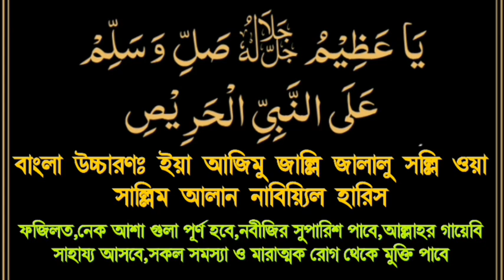বিশ্বনবী (সঃ) এর উপরে এই দুরুদ শরিফটি ১০০০ বার পড়ুন,নেক আশা পুর্ণ হবে, আল্লাহর গায়েবি সাহায্য আসবে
প্রিয় রাসূল (সা.)-এর নাম শুনলে দরুদ পড়া তার প্রতি ভালোবাসার নিদর্শন। রব্বে কারিম রাসূলের প্রতি দরুদ পাঠের নির্দেশ দিয়ে পবিত্র কুরআনে ইরশাদ করেছেন, ‘নিশ্চয়ই আল্লাহ নবির প্রতি রহমত নাজিল করেন এবং তার ফেরেশতারাও নবির জন্য রহমতের দোয়া করে। হে মুমিনরা! তোমরাও নবির প্রতি রহমতের দোয়া কর এবং তাকে যথাযথভাবে সালাম জানাও।’ (সূরা আহজাব : ৫৬)

রাসূলের প্রতি দরুদ পাঠের ফজিলত সম্পর্কে হাদিসে এসেছে, হজরত আবু হুরায়রা (রা.) থেকে বর্ণিত। রাসূল (সা.) ইরশাদ করেছেন, যে ব্যক্তি আমার প্রতি একবার দরুদ প্রেরণ করবে আল্লাহতায়ালা তার ওপর দশবার রহমত বর্ষণ করবেন। (সহিহ মুসলিম)।

অন্য হাদিসে রাসূল (সা.) ইরশাদ করেছেন, যে ব্যক্তি আমার প্রতি একবার দরুদ পাঠ করে আল্লাহতায়ালা তার প্রতি দশবার রহমত বর্ষণ করেন, তার দশটি পাপ ক্ষমা করা হয় এবং তার জন্য মর্যাদার দশটি স্তর বৃদ্ধি করে দেওয়া হয়। (নাসায়ী)। রাসূলের প্রতি দরুদ পাঠকারী ব্যক্তি কেয়ামতের দিন রাসূলের কাছে থাকবে। এ সম্পর্কে হজরত আবদুল্লাহ ইবনে মাসউদ (রা.) থেকে বর্ণিত হয়েছে।

তিনি বলেন, রাসূল (সা.) ইরশাদ করেছেন, কেয়ামত দিবসে লোকদের মধ্যে ওই ব্যক্তিই আমার অধিক নিকটতম হবে, যে ব্যক্তি তাদের মধ্যে আমার প্রতি বেশি বেশি দরুদ পাঠ করবে। (তিরমিজি)।

রাসূলের কোনো উম্মত যদি রাসূল (সা.)-এর প্রতি দরুদ পাঠ করে তাহলে তা ফেরেশতারা রাসূলের কাছে পৌঁছে দেয়। এ সম্পর্কে হজরত আবদুল্লাহ ইবনে মাসউদ (রা.) থেকে বর্ণিত হয়েছে। তিনি বলেন, রাসূল (সা.) ইরশাদ করেছেন, মহান আল্লাহর কিছু সংখ্যক ফেরেশতা রয়েছেন, তারা পৃথিবীতে বিচরণ করতে থাকেন এবং আমার উম্মতের পক্ষ থেকে আমার কাছে সালাম পৌঁছে দেয়। (নাসায়ী ও দারেমি)। অন্য হাদিসে রাসূল (সা.) ইরশাদ করেছেন, তোমরা আমার প্রতি দরুদ পেশ কর। তোমরা যেখানেই থাক না কেন, নিশ্চয়ই তোমাদের দরুদ আমার কাছে পৌঁছবে। (নাসায়ী)।

কারও সম্মুখে রাসূলের নাম উচ্চারিত হলে তার উচিত হবে রাসূলের প্রতি দরুদ পাঠ করা। এ সম্পর্কে হজরত আবু হুরায়রা (রা.) থেকে বর্ণিত হয়েছে। তিনি বলেন, রাসূল (সা.) বলেছেন, ওই ব্যক্তির নাক ধুলায় মলিন হোক (সে অপমাণিত হোক) যার সম্মুখে আমার নাম উচ্চারিত হয়েছে, অথচ সে আমার প্রতি দরুদ পাঠ করেনি। (তিরমিজি)। হজরত আলী (রা.) থেকে বর্ণিত হয়েছে তিনি বলেন, রাসূল (সা.) বলেছেন-ওই ব্যক্তি বড় কৃপণ, যার সম্মুখে আমার নাম উচ্চারণ করা হয়, অথচ সে আমার প্রতি দরুদ পাঠ করে না। (তিরমিজি)।

রাসূলের রওজা মোবারকের কাছে গিয়ে তার প্রতি দরুদ পাঠ করলে রাসূল (সা.) তা সরাসরি শুনতে পান। এ সম্পর্কে হজরত আবু হুরায়রা (রা.) থেকে বর্ণিত হয়েছে। তিনি বলেন, রাসূল (সা.) ইরশাদ করেছেন, যে ব্যক্তি আমার কবরের কাছে এসে আমার প্রতি দরুদ পাঠ করে, আমি তা সরাসরি শুনতে পাই। আর যে ব্যক্তি দূর থেকে আমার প্রতি দরুদ পাঠ করে, তা আমার কাছে পৌঁছে দেওয়া হয়।

 বিশেষ একটি আমল
দুরুদে হারিস ১০০০ বার
জীবনের সব গুনাহ মাফ হয়ে যায়
সকল সমস্যা দূর হয়ে যায়
মারাত্মক রোগ থেকে মুক্তি
নেক আশা গুলা পূর্ণ
আল্লাহর গায়েবি সাহায্য
আল্লাহর গায়েবি রিজিক বৃদ্ধি
সকল দোয়া কবুল